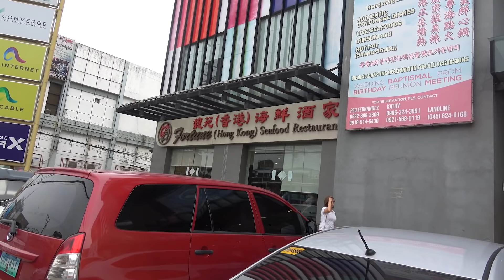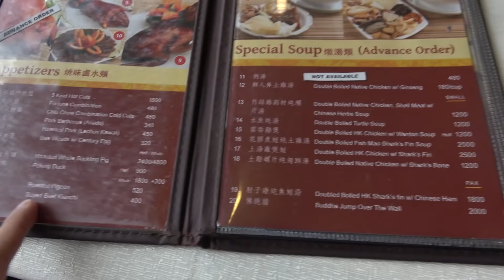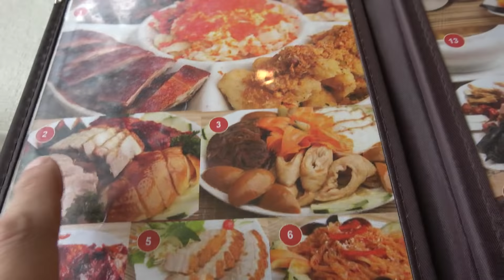필리핀 앙헬레스에 사는 사람이라면 다 안다는 맛집! 포춘 I like Fortune Restaurant In Angeles City. Expensive but delicious.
Expensive Chinese Restaurant " FORTUNE RESTAURANT" In Angeles City Philippines.